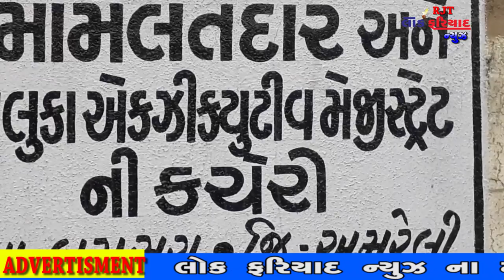14 8 2018 LOK FARIAD NEWS RAJKOT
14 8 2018 LOK FARIAD NEWS RAJKOT